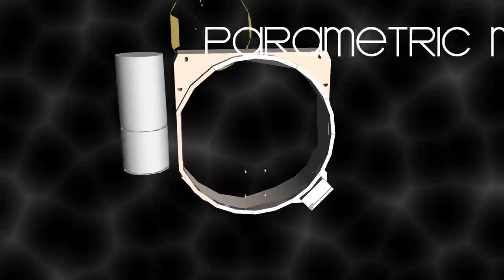Ship Hatch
Parametric model of ISS hatch door, using VectorWorks. Full song, October Red, can be heard on SoundCloud